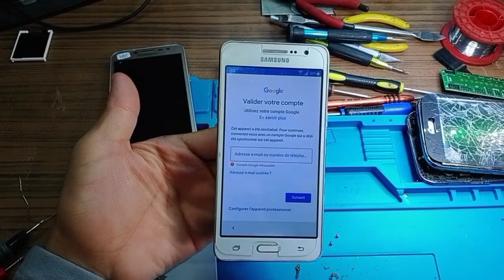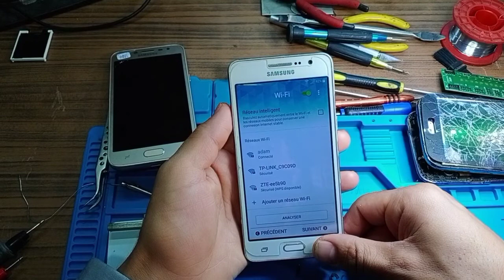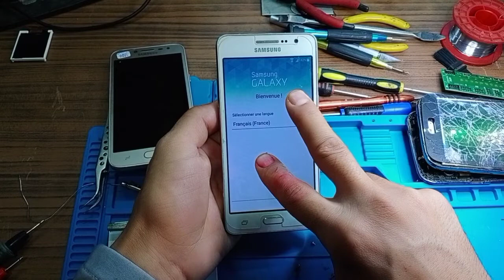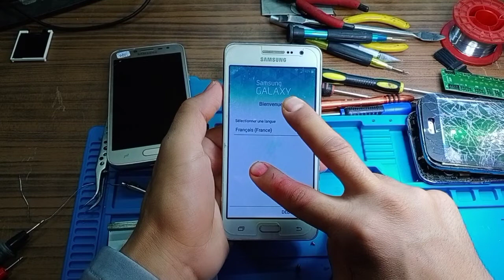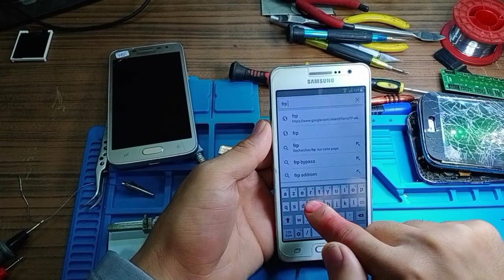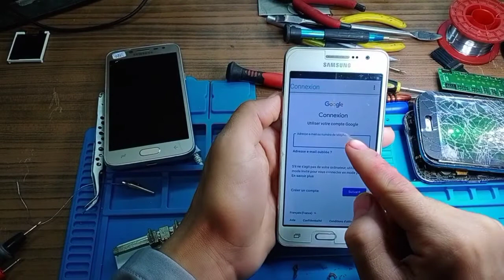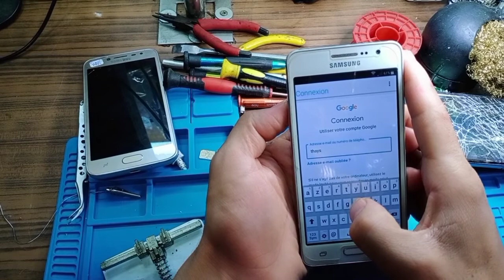FRP G530 SAMSUNG GALAXY GRAND PRIME BYPASS GOOGLE ACCONT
وتفعيل زر الجرس لنستمر
في المزيد ان شاء الله
تجاوز حساب google g530
baybass galaxy grand praim g530